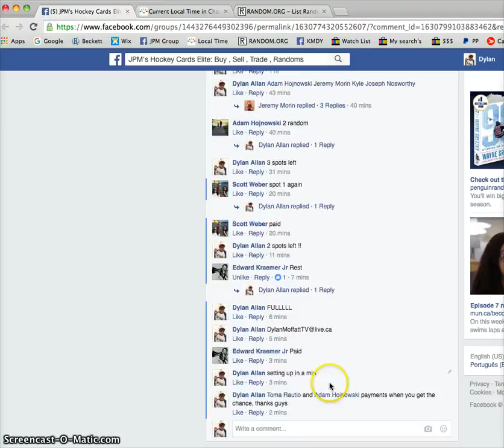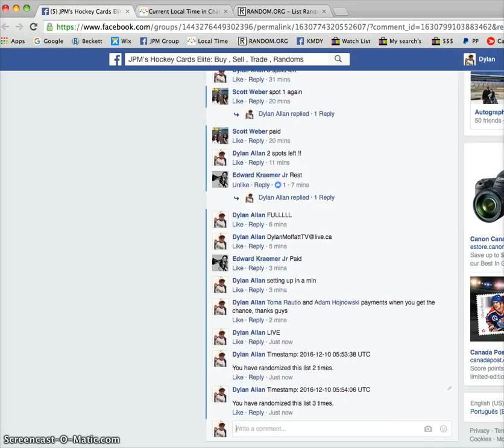Mini #2 for 20 spots into Gretzky jersey auto /25 - 12/10/2016